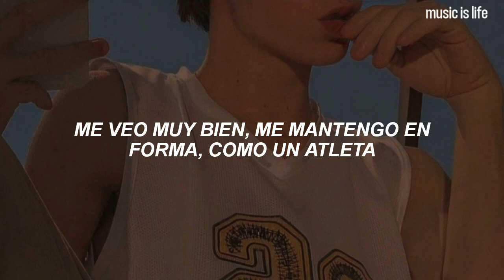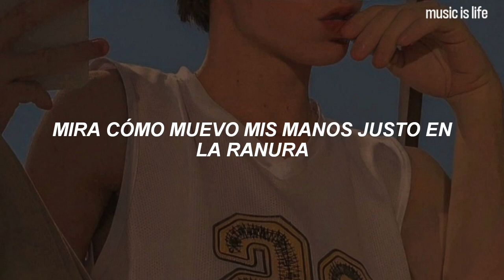Able Heart - Masterpiece | Español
Able Heart - Masterpiece (Sub Español)
Able Heart - Masterpiece (Traducida/Subtitulada al Español)